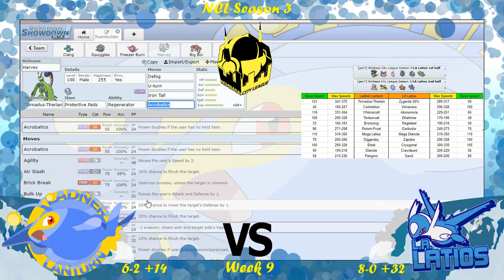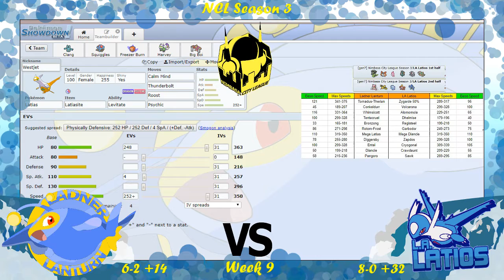NCL S3 W9 | Ladner Lanturn vs. LA Latios Teambuilder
Coach Ian runs through his team to take on our good friend Kade and his LA Latios in Week 9 of the NCL!